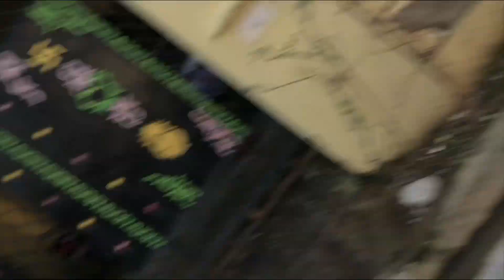Sabai Jana Namuna😂 | Abhinav Bhattrai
Hey Guys Thank You So Much For Helping Our Family To Reach Here Now Please help Me To Reach 1000 Subscribers Soon❤️ Lets Grow Our Youtube Family Fast As We Can . If You Have Any Problem You Can DM Me In Instagram